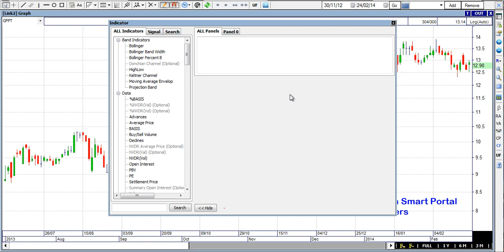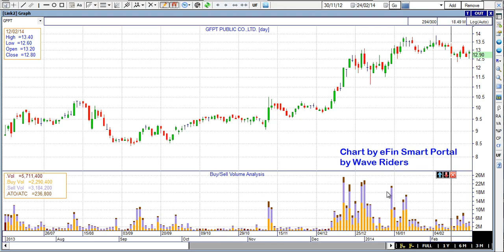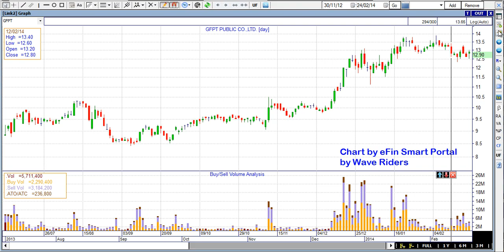eFin01 - Wave Riders Chart Set Up - Volume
Wave Riders Chart Set Up ,
Show how to set up Volume in eFin Smart Portal